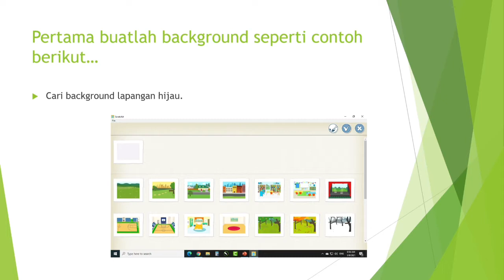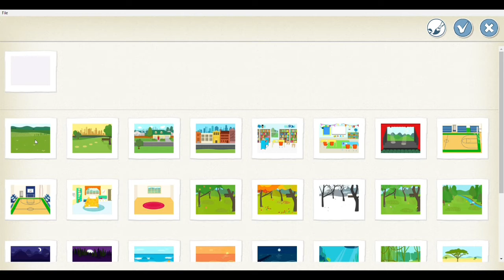DRIBLING BOLA DI SCRATCH JR!!! BISAA BANGEETTT!!!!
Hai Kids, yuk kita bermain sambil belajar di Scratch Jr